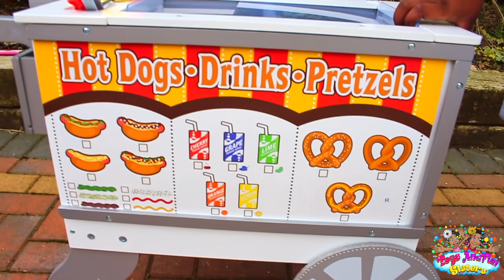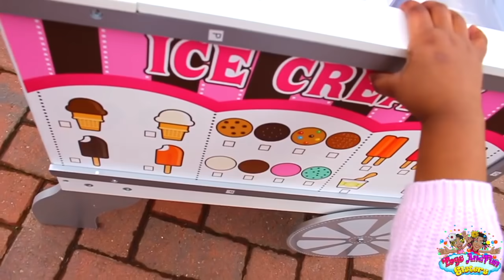Fun Sisters Pretend Play Selling FOOD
Hi Kids! Thanks for visiting our channel. We are 2 Funny sisters named Leona and Sharon. We love playing with Toys and also with Each other.

This is a family friendly channel! So sit back, relax and watch us put smile on your face